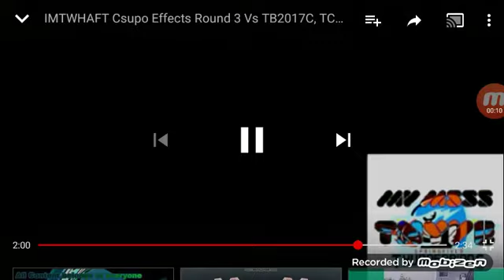IMTWHAFT Csupo in Pitch Black in GOO GOO GAA GAA